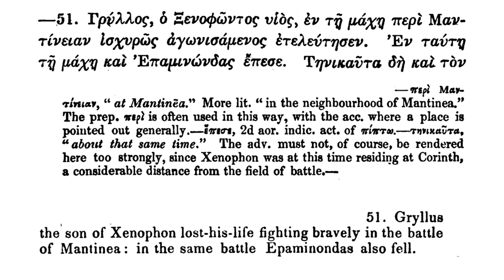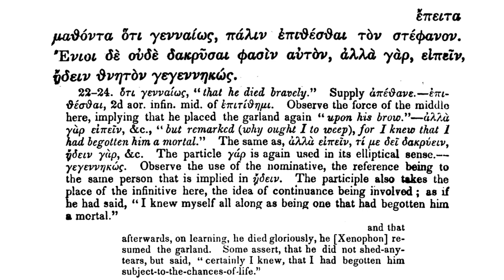A Greek Reader. Anecdotes of Philosophers: Psittacus. Xenophon.